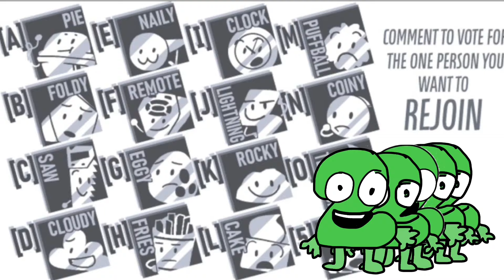BFDI:TPOT 10: New Person?!?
Don’t actually vote but if you want to you can